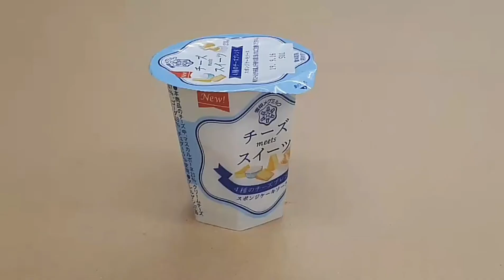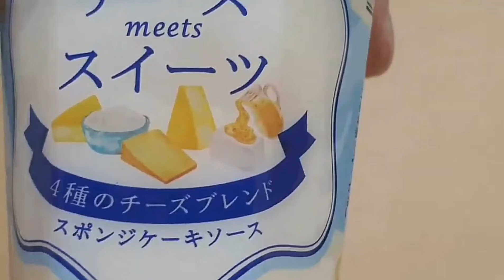BAKA BINGE: Japanese Meg Snow Cheese Meets Sweets Dessert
Now Cheese you play nicely with Sweets.